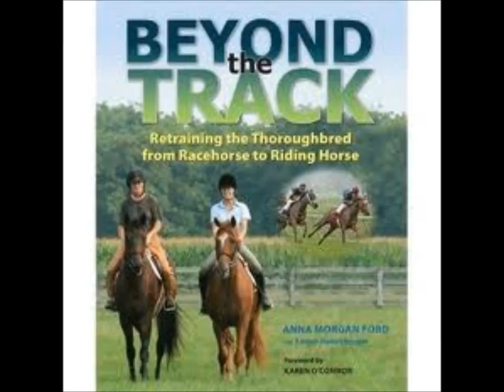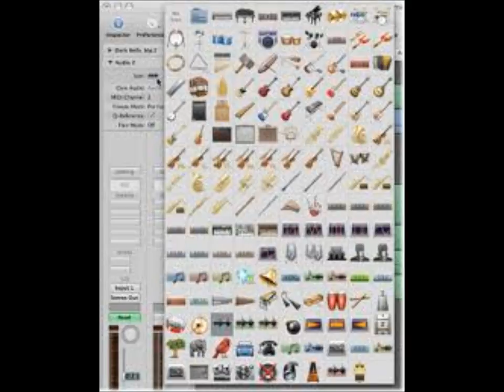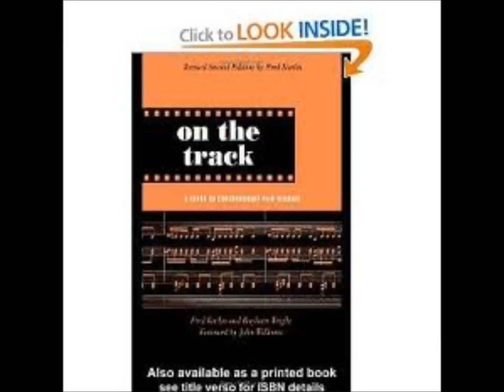THE TRACK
THE TRACK from the BEING HUMAN album. Written and recorded by Jameison Kenny. Song of The Replacement System. This song was "written" and recorded at the same time, off the cuff, as part of a songwriting experiment. The song title was put through a google image search, images were downloaded at random into windows movie maker and the music and images were fused "as is".